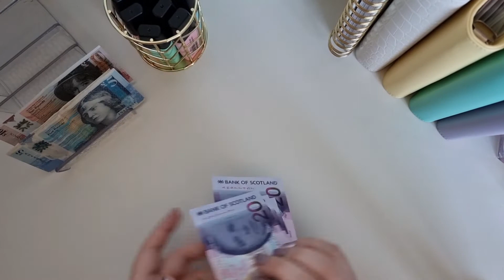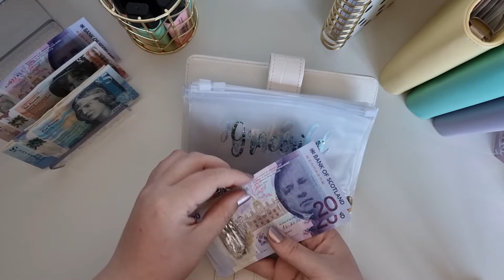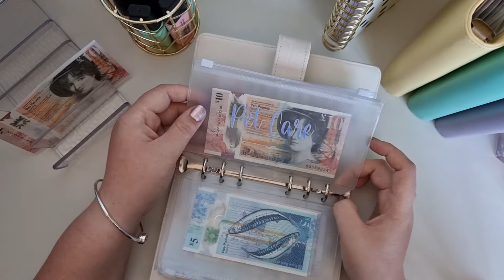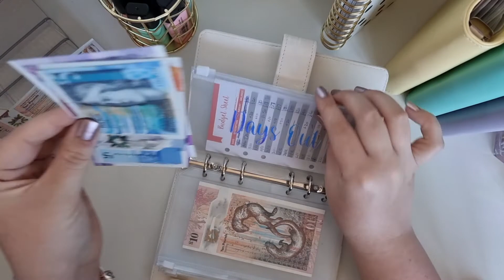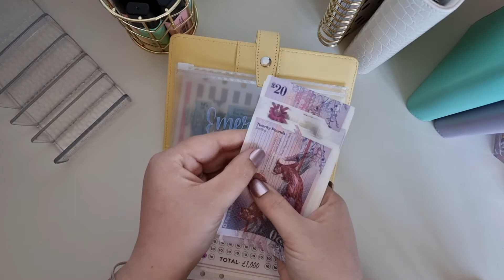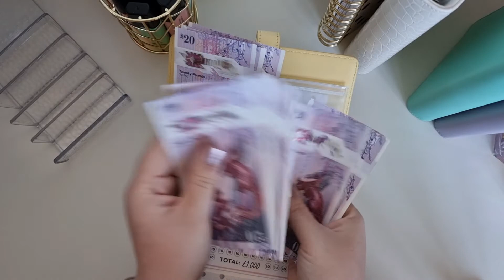Cash Stuffing £105 | April Week 4 | UK Budget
This is my budgeting journey to a better way of saving & living without debt.

Instagram Username: Budgetwithkerry

Products I've bought for my journey
300 envelope challenge - PinchingThePennies

12 months till Christmas - 30four

£5 Savings challenge - OXMailStudios

1p savings challenge - FuchsiaBudgets

100 envelope challenge tracker - Lisa Grateful Me

New wallets in pink holographic/Emerald Crackle - BudgetwithUs

Check in sheets - Budget with Ira

£500 placeholders in light pink Bling - WhatIfIFly17

Budget with C